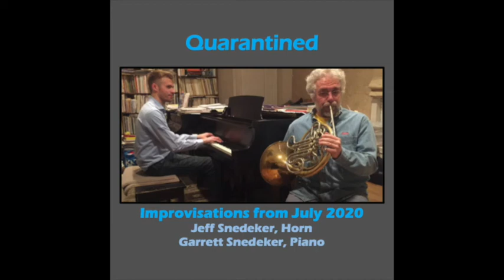Quarantined-14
A series of 2-minute improvisations by me and my Dad on (almost) every day of July 2020 during the COVID-19 pandemic. Our only prompt was to improvise for 2 minutes together every day and record it-- we made no other decisions before playing.

We recorded this at our home, and used a Zoom H2 microphone.